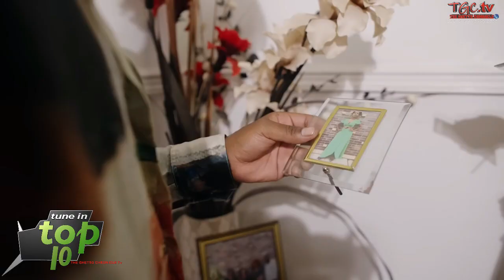Tune In Top 10 ft Holy Ten x Kimberly x Silent Killer x T Gonz x Master H x Kae Chaps x Zerah East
Tune In Top 10 ft Holy Ten x Kimberly x Silent Killer x T Gonz x Master H x Kae Chaps x Zerah East x Killer T x Michael Magez